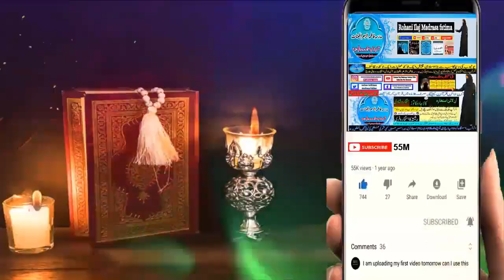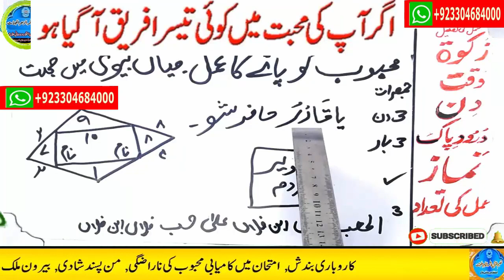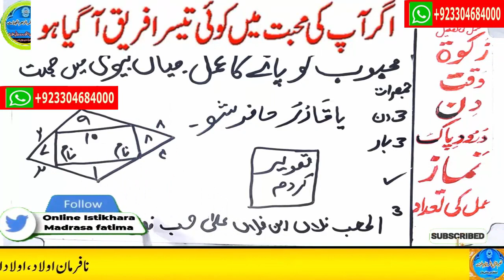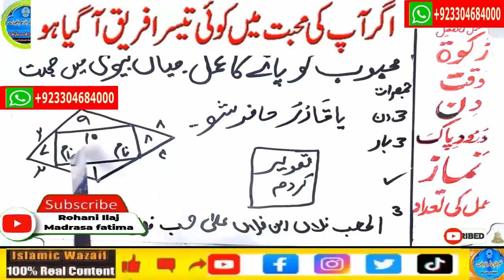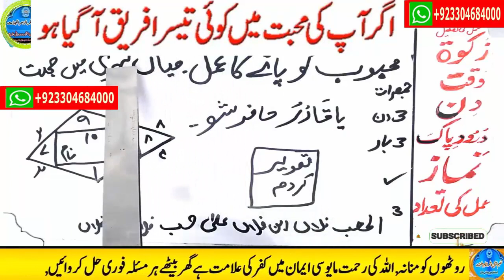wazifa for love,dua for love,wazifa for love marriage,mohabbat ka wazifa,ya wadoodo ka wazifa for l